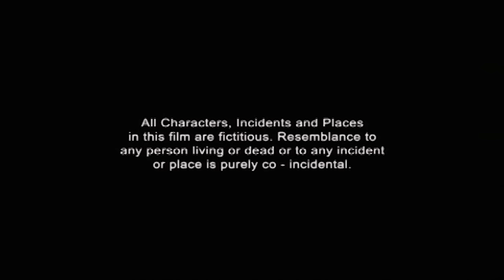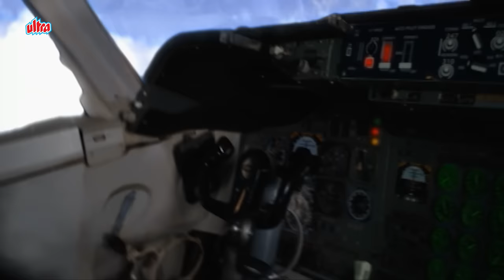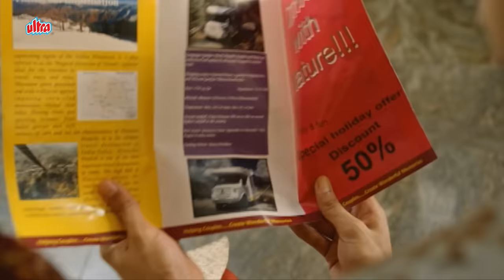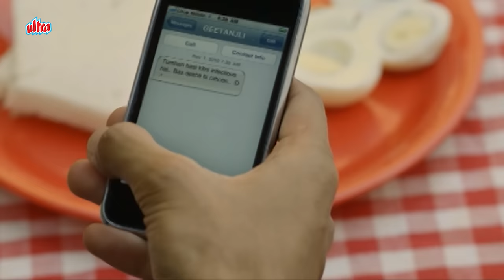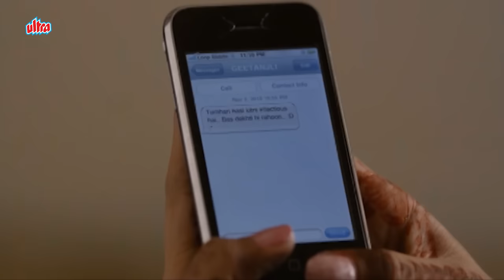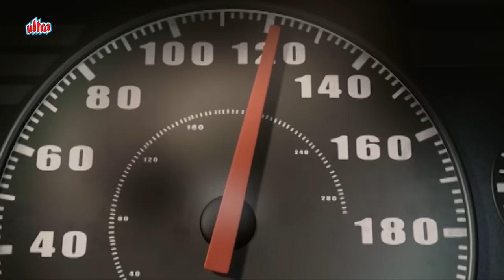Tere Mere Phere full movie | Vinay Pathak Comdey Film | Riya Sen | Anup Jalota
Movie: Tere Mere Phere
Cast: Riya Sen, Vinay Pathak, Anup Jalota, Jagrat Desai  & others